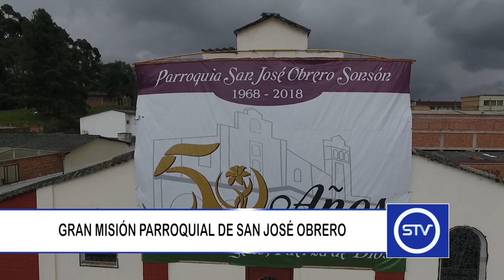GRAN MISIÓN PARROQUIAL DE SAN JOSÉ OBRERO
Entre los días 16 y 19 de septiembre la Parroquia San José Obrero de Sonsón realizará la denominada Gran Misión Parroquial.